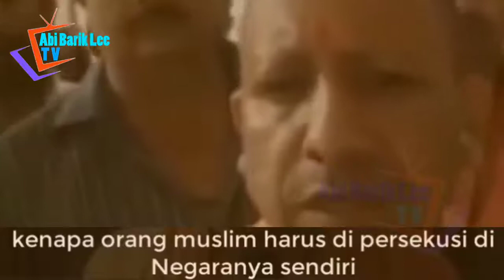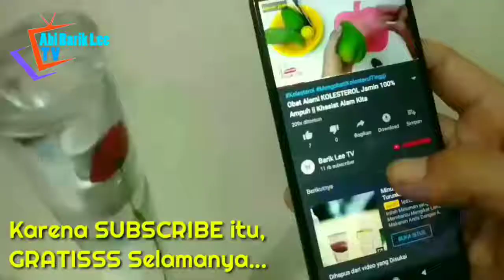Kabar india terbaru 2020|| subhanallah|| ratusan umat india hindu jadi mualaf